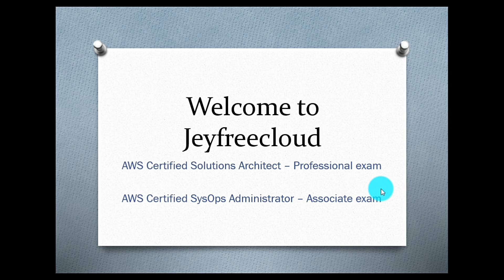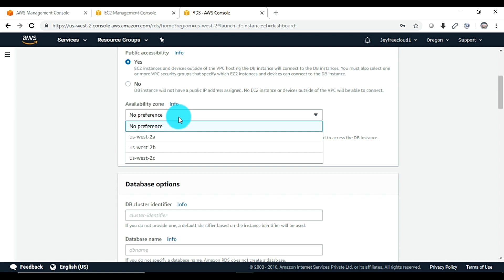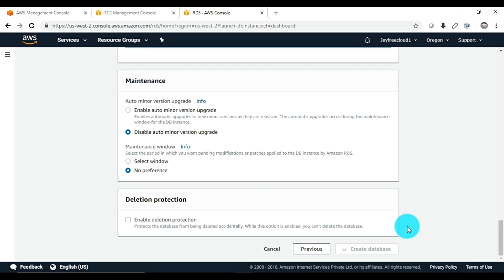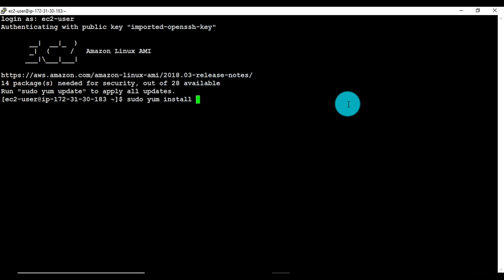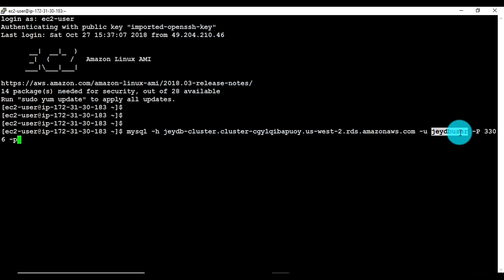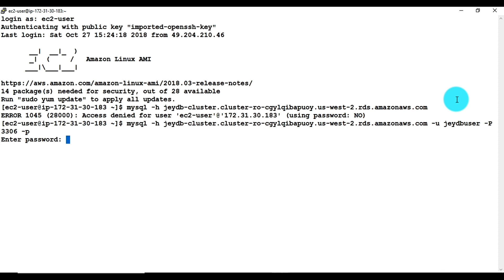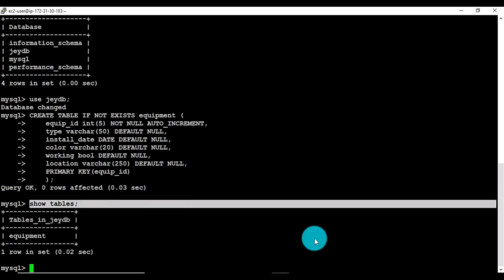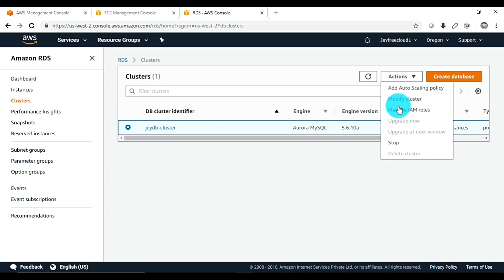72 create an Aurora MySQL DB cluster and replication in the AWS in Tamil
create an Aurora MySQL DB cluster and replication in the AWS in Tamil | AWS Tamil

AWS tutorial for beginners in Tamil

You can manually adjust the video quality of this video you're watching on a computer or mobile device.

Aurora aws
AWS Aurora tutorial
Aurora create database
Aurora on rds
aws Aurora tutorial
aws Aurora create database
create aws Aurora on rds
AWS Tutorial
AWS Certification Training
aws tutorial for beginners
aws tamil
aws certification
aws training
aws solution architect associate
aws solution architect tutorial for beginners
upgrade AWS Aurora version
upgrade AWS Aurora instance type ,resize rds-instance
Fast Database Cloning in Amazon Aurora
cloning aurora database on aws
cloning rds aurora database on aws
How to add AWS Aurora Database Cluster for Failover
AWS Aurora replication
AWS Aurora replicas
Aurora replication on AWS rds